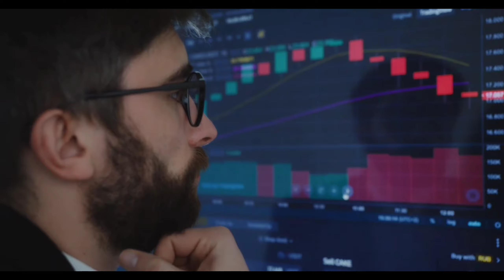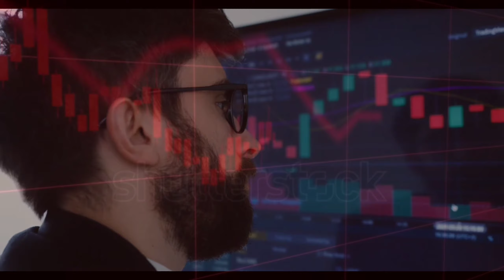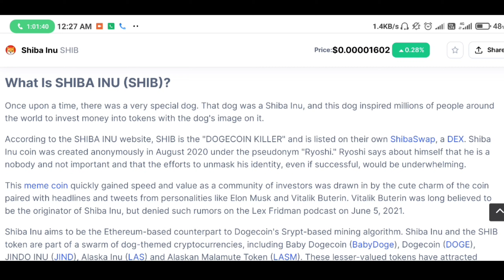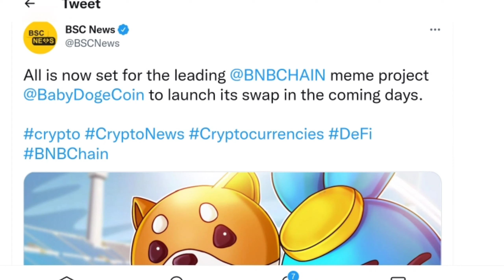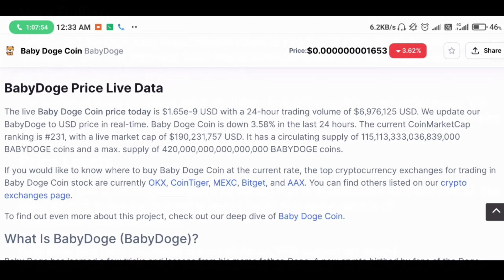Shiba inu Next Month BullRun || SHIBA INU ₹1 जाएगा.? || shiba inu News Today